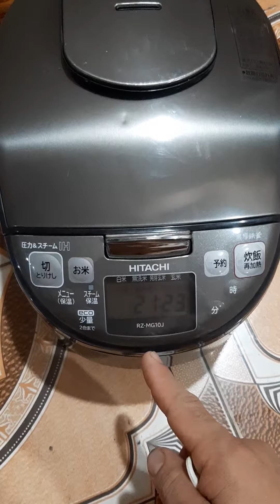Nồi cơm điện cao tần áp suất HITACHI mã RZ-MG10J. điện 100v nội địa nhật. Lh 0987807038. Ngày 4/9/20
Nồi cơm điện cao tần áp suất bi 30kpa
Nồi Hitachi nội địa nhật điện 100v nấu cơm rất ngon.cơm được chín đều. Và thời gian giữ cơm được 24h ngon như lúc mới nấu
🏠 thị tứ đồng gia - kim thành - Hải Dương